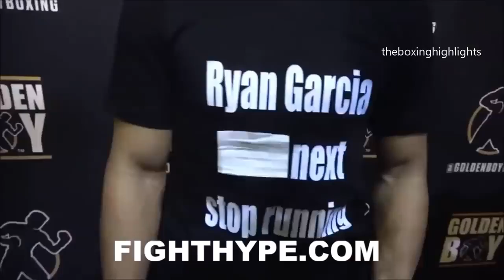boxingkarma karma compilation en boxe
Dans cette vidéo, une compilation de karma en boxe

les combats :
-Canelo Alvarez vs Billy Joe Saunders
-Wladimir Klitschko vs Pulev
-Francisco Vargas vs Rod Salka
-Ryan Garcia vs Romero Dunno
-Vitali Klitshcko vs Dereck Chisora
-Oleksander Usyk vs Marco Huck
-Nonito Donaire Jr. vs Wilfredo Vasquez Jr.
-Manny Pacquiao vs Antonio Margarito

Bon visionnage!